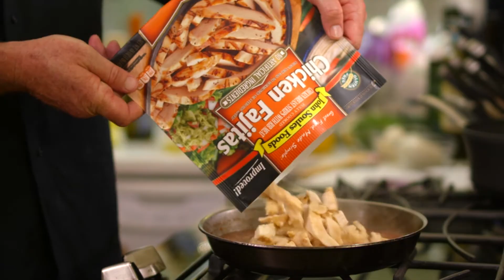Chicken Pizza Mediterraneo | John Soules Foods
Our Chicken Pizza Mediterraneo is the perfect recipe for a night at home or entertaining friends! Try not to take a bite of the screen!